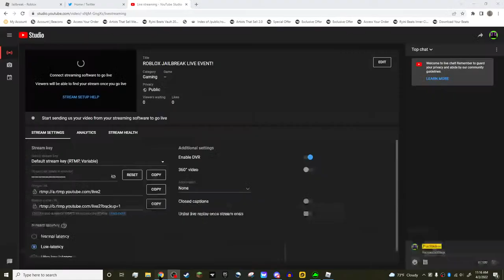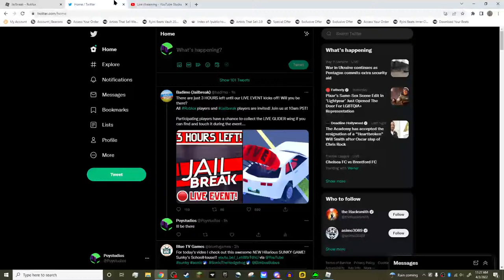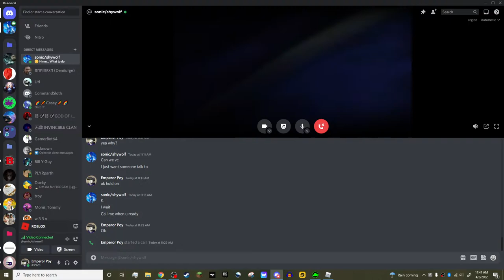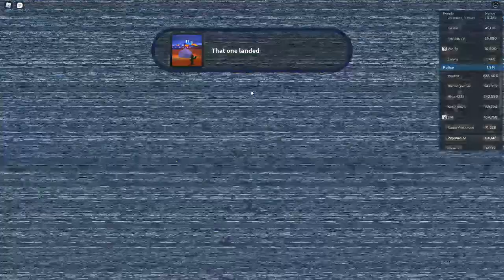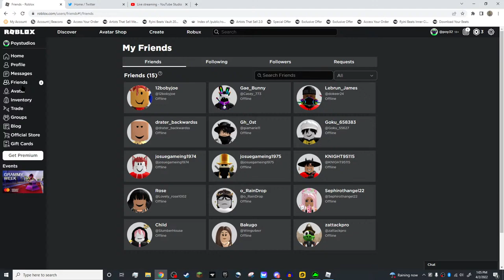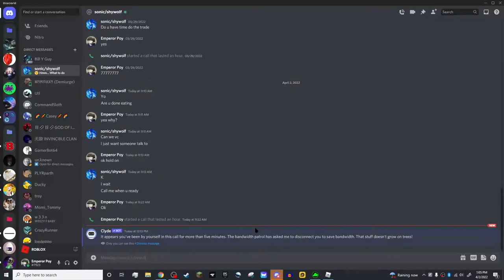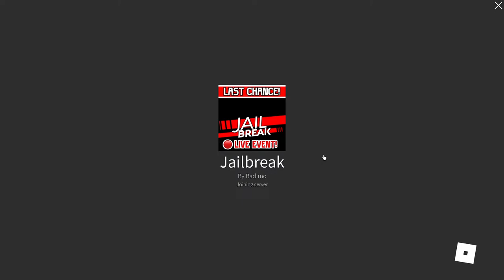ROBLOX JAILBREAK LIVE EVENT!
WE ARE PLAYING TERRARIA MODDED! COME JOIN US BRING MORE PEOPLE!